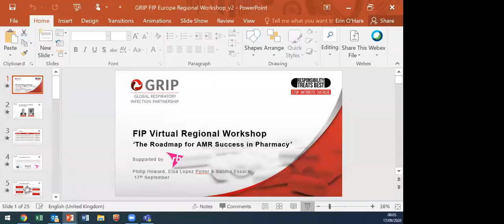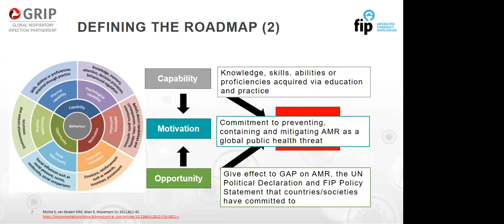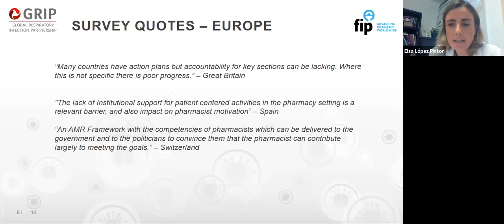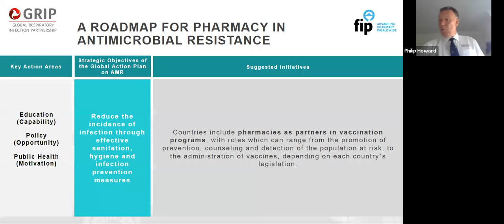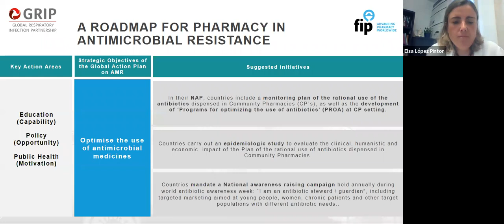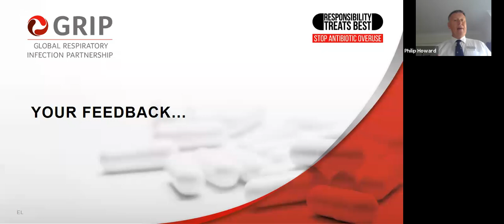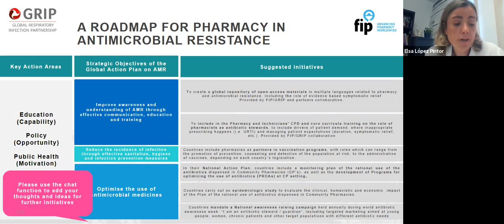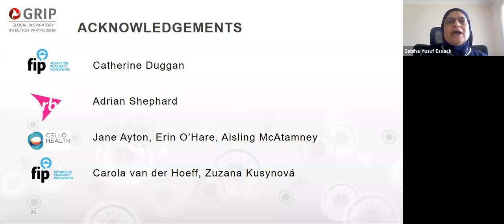FIP Virtual European Workshop: The Roadmap for AMR Success in Pharmacy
As part of the International Pharmaceutical Federation (FIP) Virtual 2020, GRIP in conjunction with RB and FIP hosted a series of online events that showcased the need for a global community to pledge a commitment to action in Antimicrobial Resistance (AMR).

This regional session for the European region enabled participants to join an interactive session to collaborate in the development of creating a regional AMR Roadmap which outlines key initiatives that entrench Pharmacy’s leadership in mitigating AMR in the upcoming years.